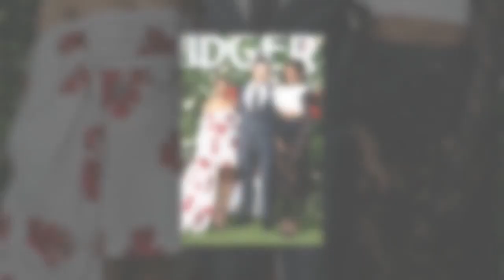Bridgerton's Simone Ashley tattooed herself and co-stars using prison inmate's tutorial